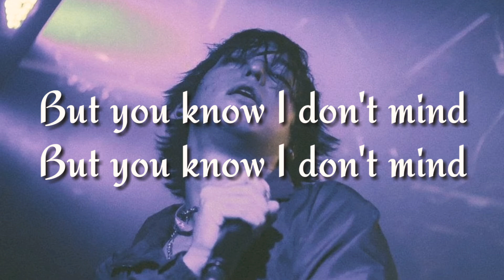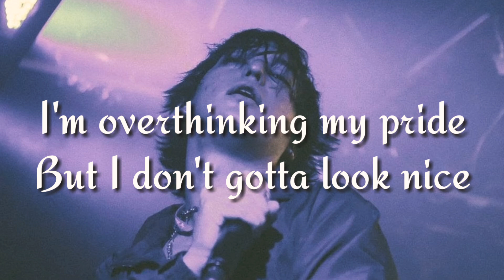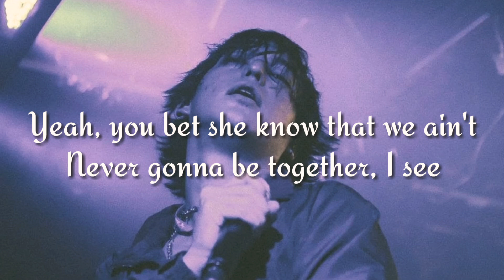Joji-Yeah Right (Lirycs)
Lirycs

YEAH RIGHT

I'ma fuck up my life

We gon' party all night
She don't care if I die
Yeah, right, yeah, right
Yeah, I bet you won't cry
Yeah, I bet you won't try
But you know I don't mind

Yeah you bet I know that she ain't
Never give a single fuck about me
Yeah, you bet she know that we ain't
Never gonna be together, I see
Yeah, you bet I go to see you when
I'm feeling like a drum without a beat
Yeah, you dance so good
And I think that's kinda neat

What you know about love?
What you know about life?
What you know about blood?
Bitch, you ain't even my type
Yeah, you know I feel right
Yeah, you living right now
She don't ever pick sides
I'm overthinking my pride
But I don't gotta look nice
She just diggin' my ice
(She just diggin' my--)

And you bet I know that she ain't